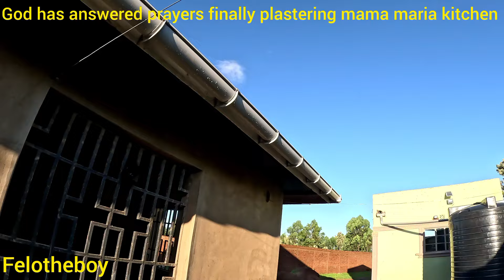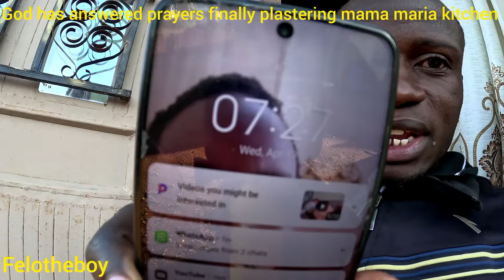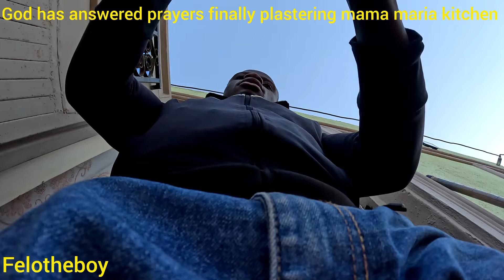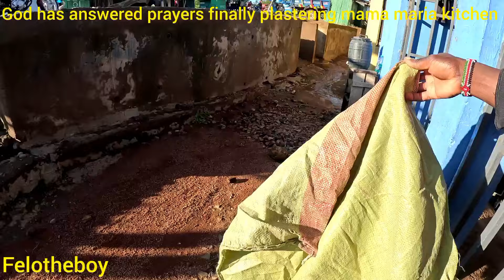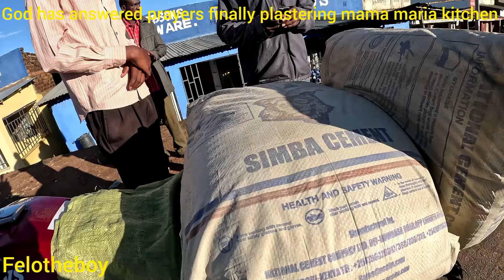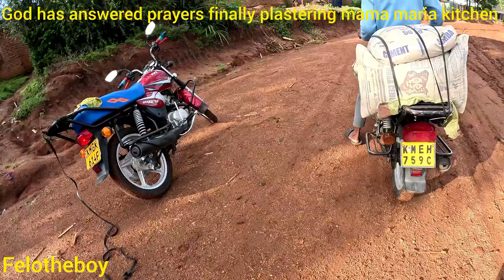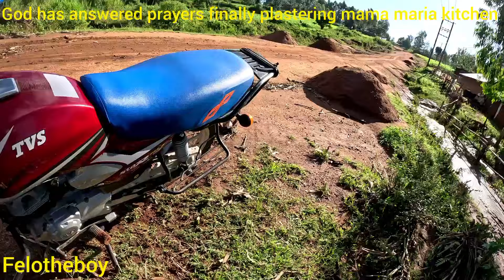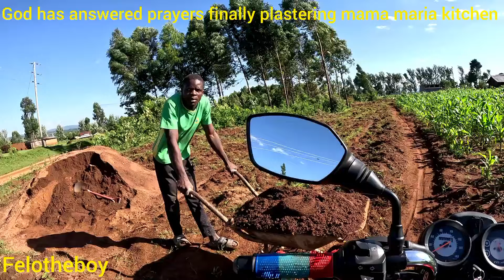The DEVIL 👿 is a liar, I thought the journey will be successful but this what happened to me.